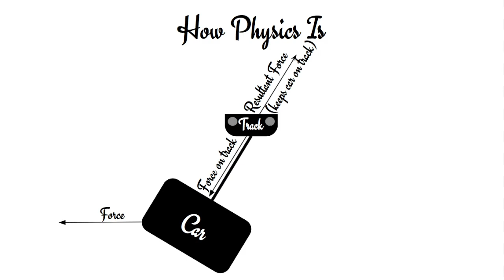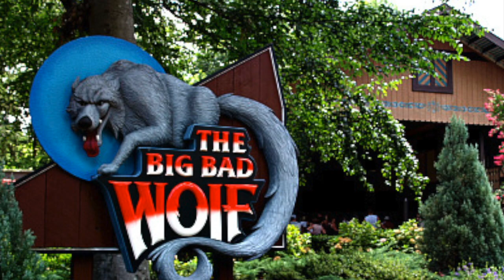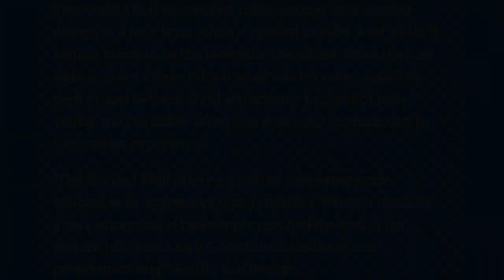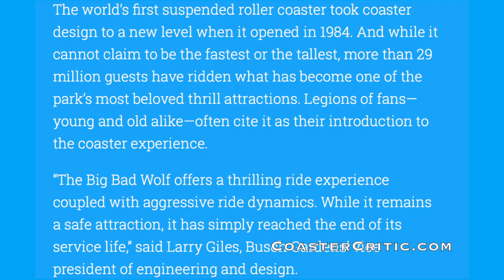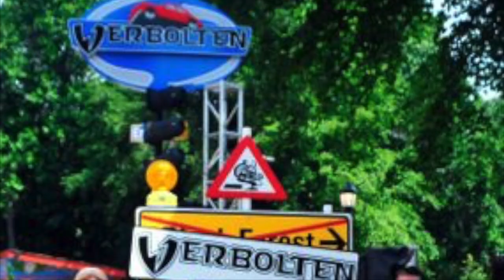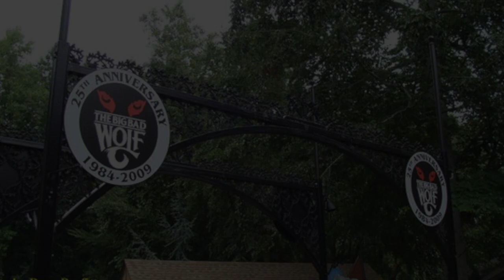Closter: Big Bad Wolf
What happened to the Big Bad Wolf at Busch Gardens Williamsburg? What replaced this classic Arrow suspended coster? And what was the first suspended coaster? (Spoiler Alert: it wasn't the Notorious B.B.W.) All this and more on this episode of Closter.